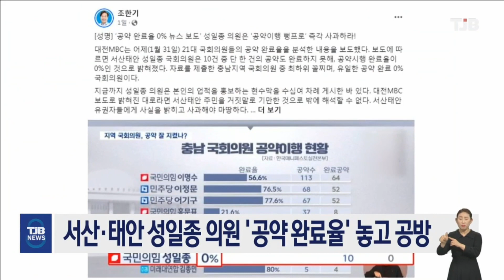서산·태안 성일종 의원 '공약 완료율' 놓고 공방｜ TJB 대전·세종·충남뉴스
서산·태안이 지역구인 국민의힘 성일종 의원의 공약 완료율을 놓고 총선 여야 후보들간에
공방이 벌어지고 있습니다.

한국매니페스토실천본부가 국회의원 공약
완료율을 발표하면서 성 의원의 '공약 완료율'이 0%라고 밝힌 것과 관련해 민주당
조한기 예비후보는 '공약이행률 0%'라는
문구가 들어간 카드뉴스를 만들어
SNS에 올렸습니다.

그러자 성 의원 측은 10대 공약 대부분
예산이 반영돼 사업이 진행 중이라며
조 예비후보를 허위사실 유포 혐의로 고발했고, 조 후보는 지지부진한 공약 이행과 관련해 성 의원의 해명과 사과가 먼저라며 맞서고 있습니다.